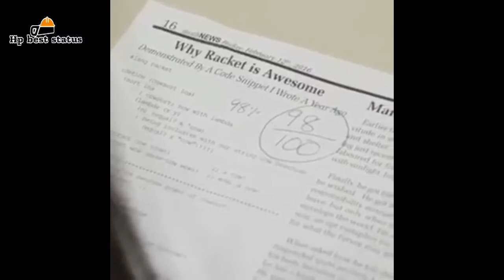Girl's Reaction In Exam | Must see What Girls Says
I upload interesting status and videos on daily basis.